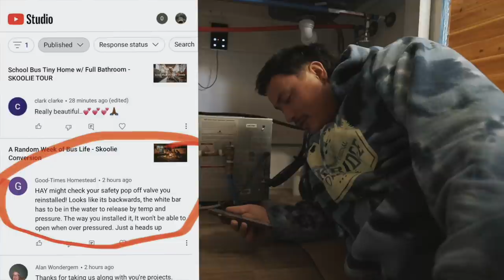Hand Made Custom Cabinets in a Skoolie Conversion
The Cabinets are Done!! This bus is really starting to take shape and I am loving the way it's coming out.

950 Tyinn St # 26346 Eugene Or 97402

Mr heater code: Skooliana20

Sony a7iii

Tamron 17-28 f/2.8